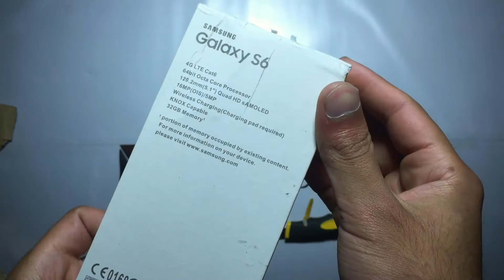Amazing Clone Samsung S6 : HDC S6 Phone MTK6582 S6 Quad Core - UNBOXING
MTK6582

1) 5.1 inch IPS  hd capacitive screen
2) real MTK6582 Quad core 1.3GHz (shows octa core on antutu )
3) real 1GB RAM 8GB ROM ( shows 3gb ram 32gb rom on antutu )
4) real 1280x720p multi touch HD Screen (shows 1440x2560 on antutu )
5) android 4.4 operating system
6) GPS, , Google play store
7) 3G wcdma 850/2100 (HSDPA), 2G gsm 850/900/1800/1900